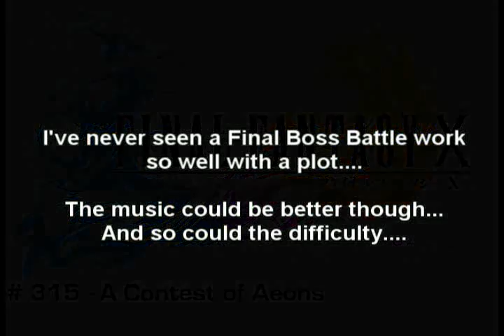The Top 700 Songs from Final Fantasy - Part 12B - #340 to #311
This is a list of the top 700 songs of Final Fantasy.  My list covers almost every Final Fantasy game released as of November 2009.  I won't update it since it took too long to make, and I thought for a long time about the order of songs.  I didn't want any ties, and the main purpose of this is to generate some interest and nostalgia for the games.

I had to split most of these videos because of the YouTube time limits.

These videos will be released at regular intervals throughout the remainder of 2009.  Game reviews are coming soon.